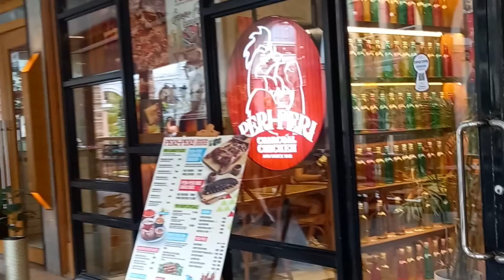Venice Grand Canal Mall PHILIPPINES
SHORT TRIP NAMIN SA VENICE GRAND CANAL MALL.BAKASYUN 2024 LET'S GOOOOO